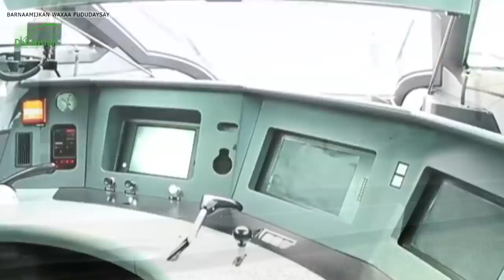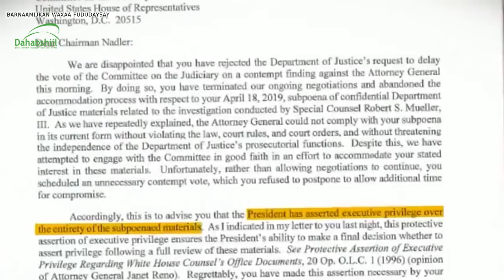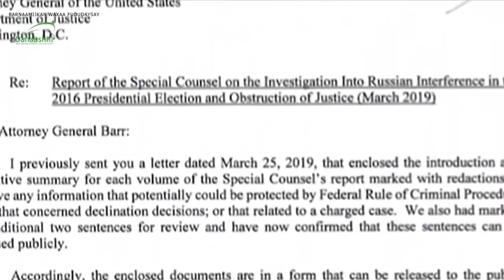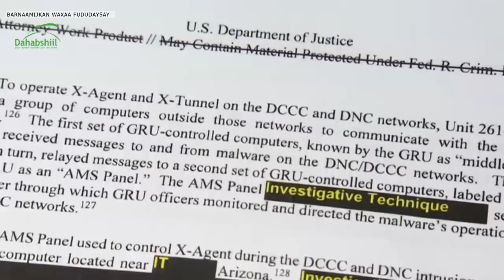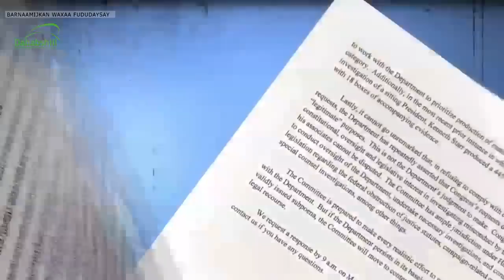Wararkii ugu Danbeeyey Dagaalkii Kenya & Soomaaliya oo Dib ubilowmay Diyaaradihii oo Ladiiday